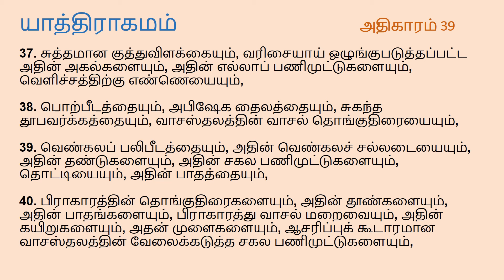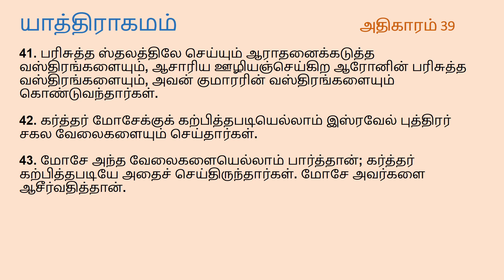Exodus Chapter 39| Tamil Audio Bible